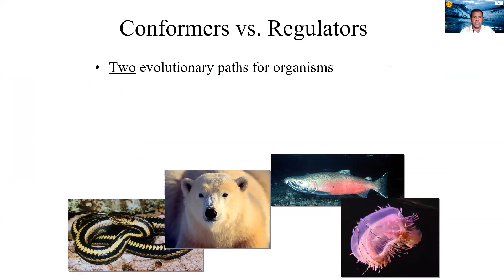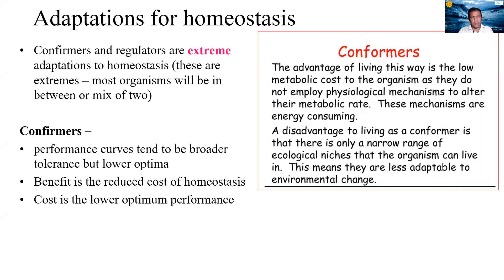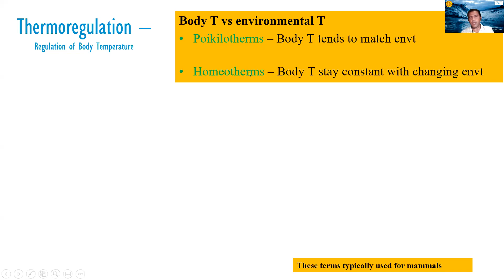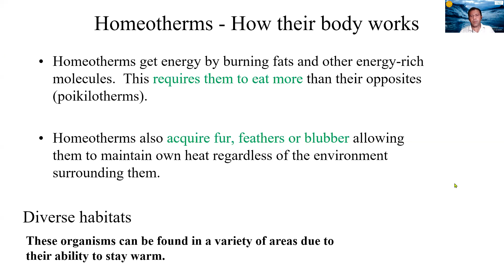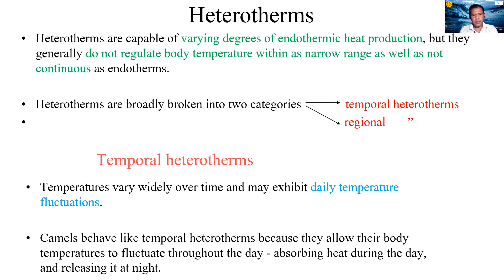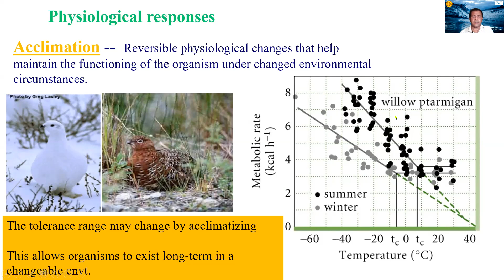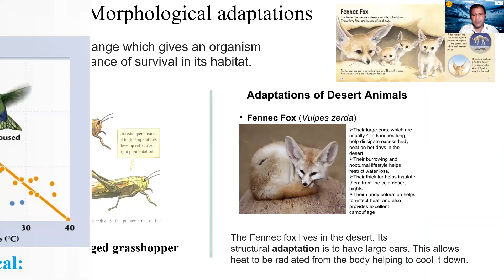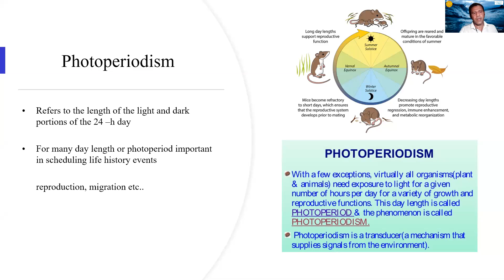Ecology lectures 5 -7 Maintaining Homeostasis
Live recording for online lectures conducted for the undergraduates in the Zoology and Aquatic Resources Management streams of the Department of Zoology, University of Sri Jayewardenepura. Sharing the videos for the students with difficulties to be online. Ideas in the lectures are purely of the presenter and do not represent that of the employer.